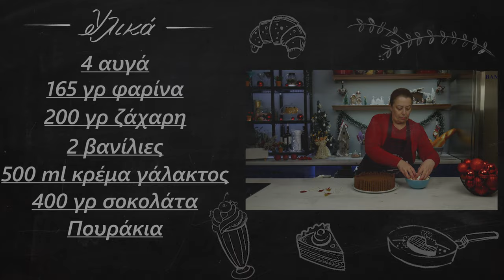Χριστουγεννιάτικο γλυκό με πουράκια και σοκολάτα - Christmas sweet with chocolate waffle rolls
Χριστουγεννιάτικο γλυκό με πουράκια και σοκολάτα | foodaholics- Christmas sweet with chocolate, από τις πιο ωραίες τούρτες για μικρούς και μεγάλους στην κατάλληλη εποχή! Δε μπορεί να λείπει από το γιορτινό τραπέζι μας!!

Χριστουγεννιάτικο γλυκό με πουράκια και σοκολάτα | foodaholics- Christmas sweet with chocolate

Συστατικά:

 4 αυγά
 165 γρ φαρίνα
 200 γρ ζάχαρη
 2 βανίλιες
 500 ml κρέμα γάλακτος
 400 γρ σοκολάτα
 Πουράκια

  4 eggs
  165 g of flour
  200 g of sugar
  2 vanilla
  500 ml of cream
  400 grams of chocolate
  chocolate waffle rolls